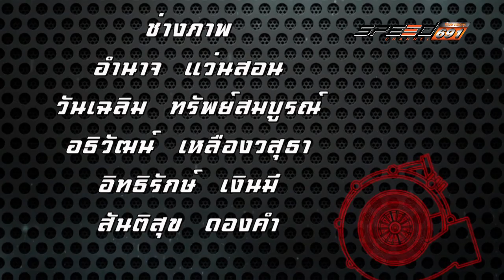Speed Parts 16 เม.ย. 2559 (3/3)